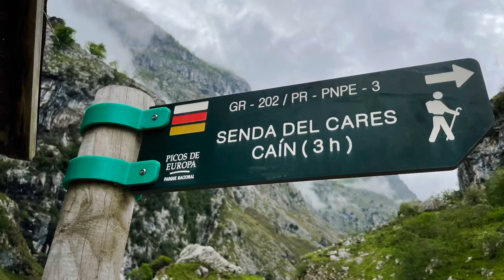SENDA DEL CARES